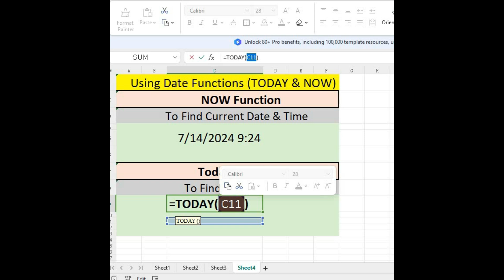Using TODAY and NOW Functions in Microsoft Excel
Welcome to our Excel tutorial series designed to help you master Microsoft Excel. In this video, we'll focus on the TODAY and NOW functions, two powerful date and time functions that can dynamically display the current date and time in your Excel spreadsheets.

In this tutorial, you will learn:

TODAY Function: How to use the TODAY function to insert the current date into your spreadsheet.
NOW Function: How to use the NOW function to insert the current date and time into your spreadsheet.
Practical examples demonstrating the use of TODAY and NOW functions for tracking deadlines, calculating age, and timestamping data entries.
How to combine the TODAY and NOW functions with other Excel functions for more complex date and time calculations.
Tips for formatting date and time values to suit your needs and preferences.
By the end of this video, you'll be able to effectively use the TODAY and NOW functions to enhance your date and time management in Excel.